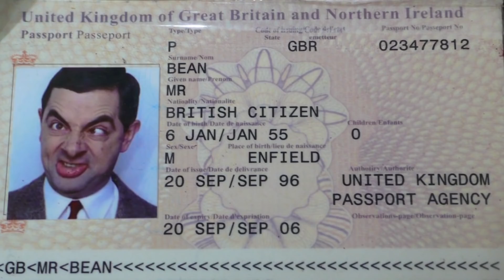Mr Bean Has Officially Ended After This Happened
It’s been decades since we were introduced to Mr. Bean for the first time, but this mumbling buffoon still holds a very special place in our hearts. His inability to grasp basic aspects of the way the world works always made us laugh and helped us feel a little bit better about ourselves. Mr. Bean’s humour resonated with people around the world because he wasn’t a man of many words. He didn’t need to say anything to make us crack a smile and watching him make a complete fool of himself was always more than enough. The fact he barely said a word made him even more fun, but it’s finally time to unpack the mystery. Let’s take a look at everything you didn’t know about Mr. Bean.